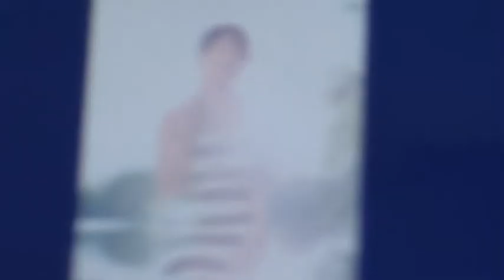Let Us Bounce_ Koberbachtalsperre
Behind the Scene´s